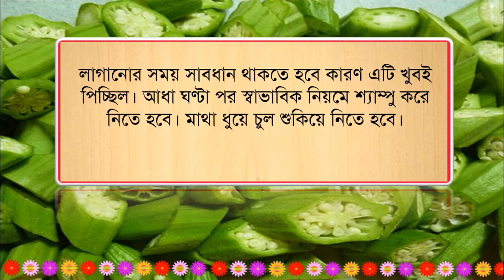কিভাবে চুলের যত্নে ঢেঁড়সের ব্যবহার করা হয় জেনে নিন